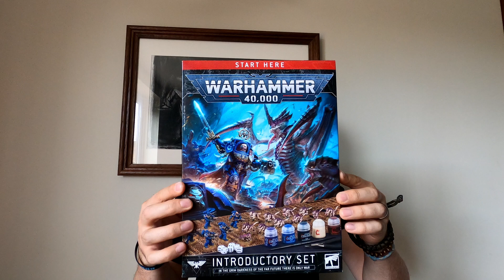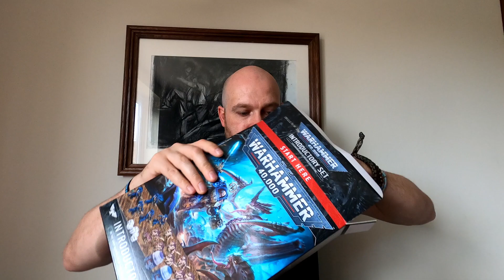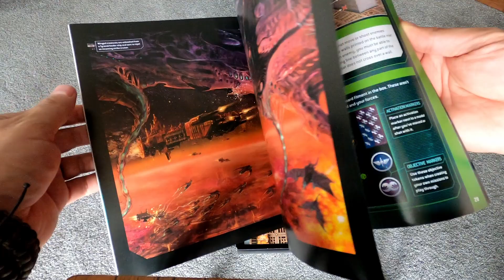Warhammer 40k Starter Kit Unboxing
Bought my first starter kit for miniature painting recently and it was well worth it.

I would 100% encourage anyone to seek out a local Warhammer store and make a booking to give this a try.

Me and my now 6 year old had a blast at Warhammer in Stockport and had some great customer service in the store and also in the Bolton branch too.